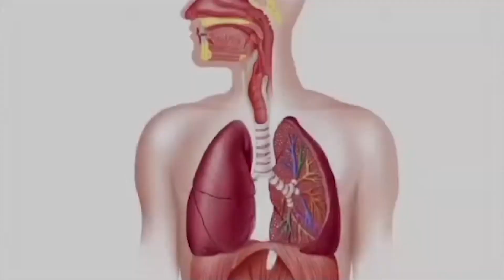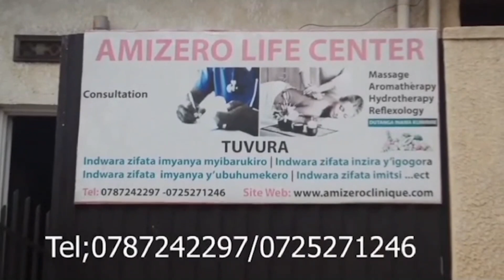Wamuhanuzi aje gusaba imbabazi|Prince kid na Elsa munyumve|Narahubutse rwose ntibizongera